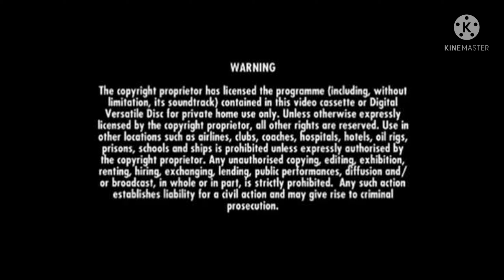opening to Donald and the beanstalk 2003 DVD Australia